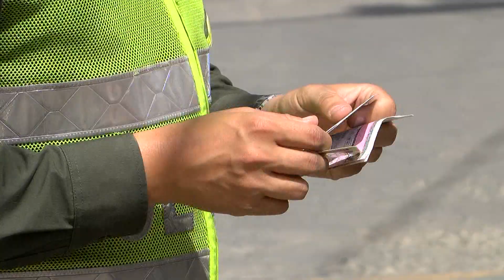La Policía está lista para acompañar la apertura de la economía - Telemedellín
La Policía Metropolitana está lista para emprender un plan de acompañamiento al comercio ante la apertura económica. El centro de Medellín tendrá especial vigilancia sin descuidar la actividad en la región metropolitana.